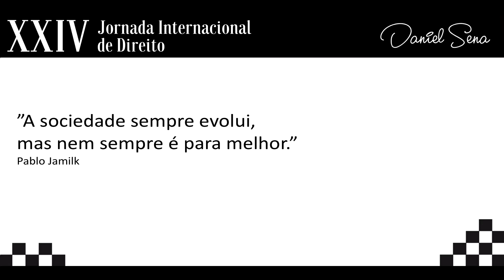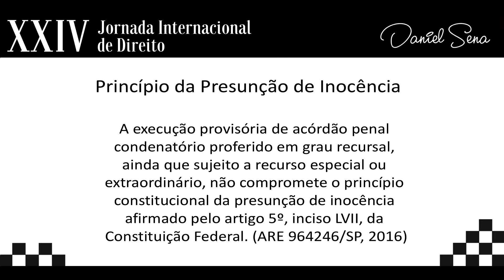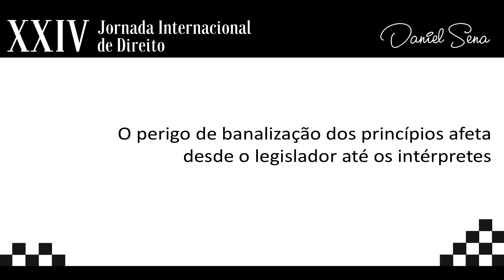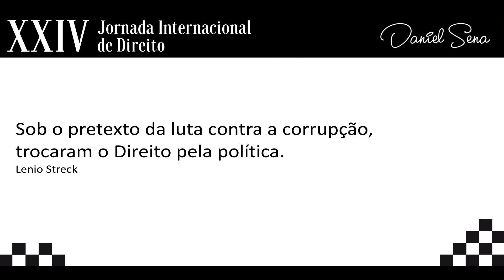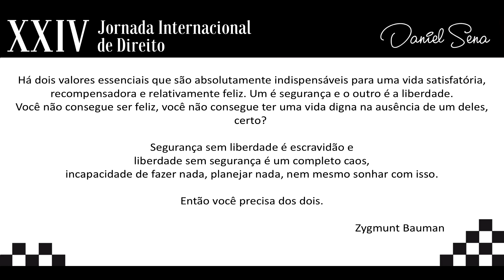Daniel Sena - Palestra: "A evolução da sociedade e o futuro dos direitos fundamentais"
Apresentação do palestrante Daniel Sena na XXIV Jornada Internacional de Direito no dia 15 de junho de 2019 em Gramado/RS com o tema: "A evolução da sociedade e o futuro dos direitos fundamentais". Direito Consitucional.

Mini currículo do palestrante: Advogado, especialista em direito público, professor de direito constitucional, palestrante, escritor, coach especializado em concurso público e exame de ordem, colunista do Jornal dos Concursos e blogs especializados em concurso público.